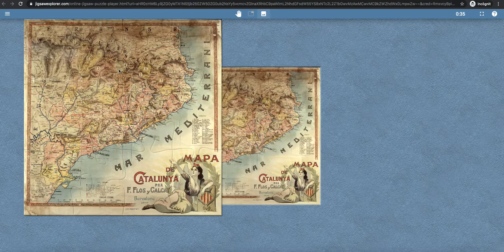Mapa de Francesc Flos i Calcat